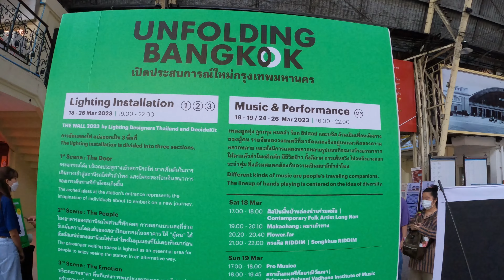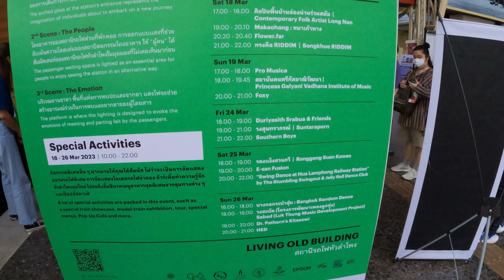Unfolding Bangkok สุดยอดงานแสงสีเสียง หัวลำโพง อลังการตระการตา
มาสัมผัสประสบการณ์สุดพิเศษกับงาน Unfolding Bangkok งานแสดงแสง สี เสียง ที่ หัวลำโพง สถานีรถไฟเก่าแก่ของกรุงเทพฯ งานนี้จะพาคุณไปพบกับศิลปะสุดสร้างสรรค์ที่ผสมผสานกับเทคโนโลยีสุดล้ำ พร้อมดนตรีประกอบที่ไพเราะ งานนี้ห้ามพลาด!